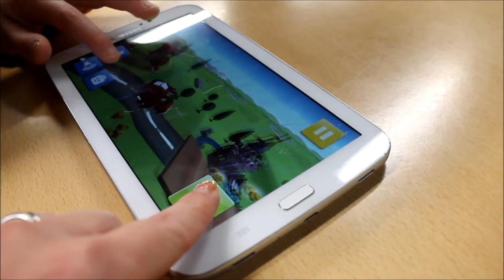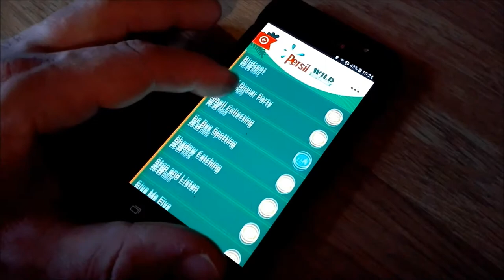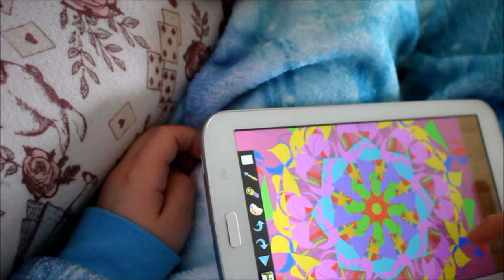Kim M - Challenge 3 & 4 (Part 2)